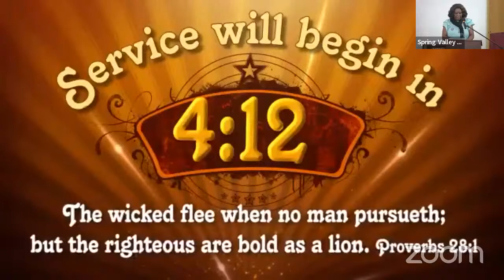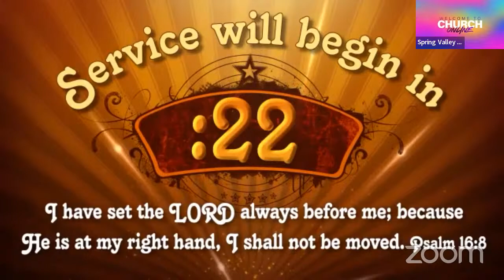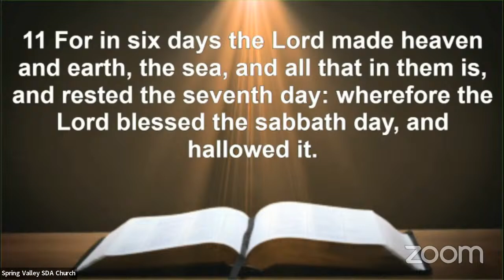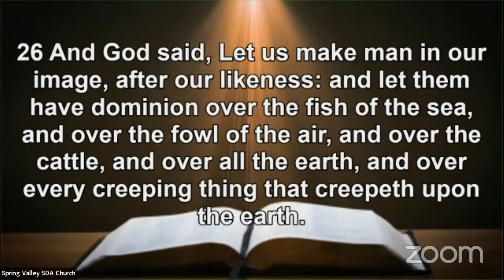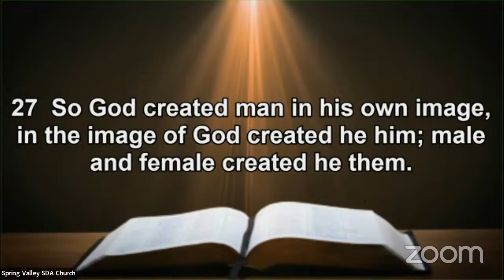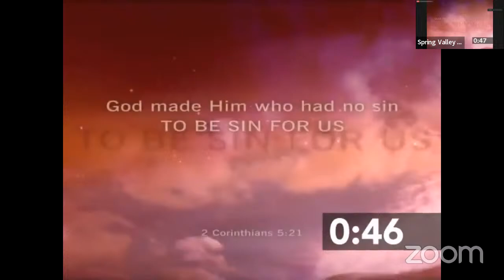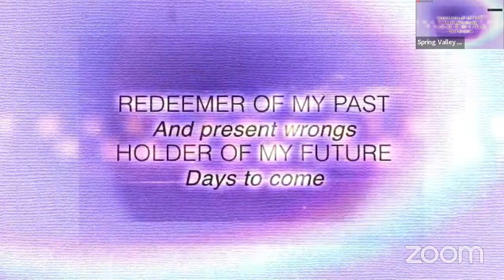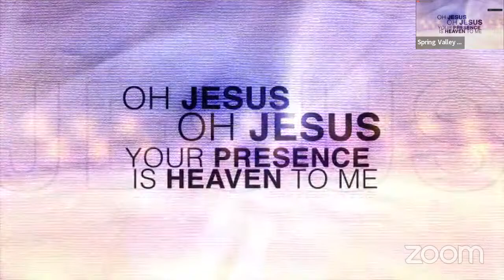“In His Image”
Sabbath Worship Service
Speaker: Pastor Lionel Martell